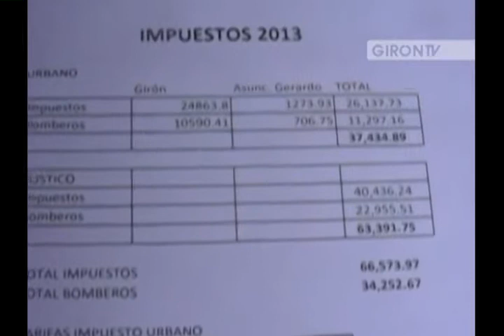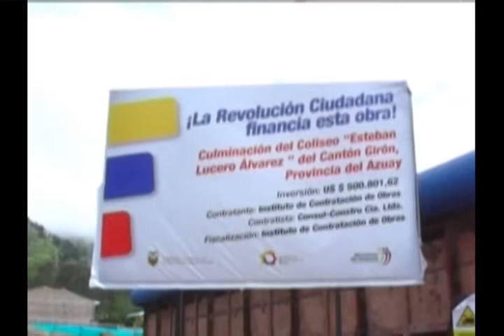Resumen enero 2013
Un recuento de los hechos ocurridos en el año 2013 en Girón y que fueron informados por GIRONTV y ACHIRAS.NET, empezamos con los videos del mes de enero de 2013. Web